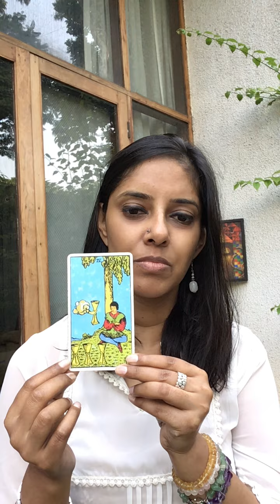Daily Frequency Tarot Spread, 30th October 2021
This is a daily energy reading, to help us get the best today and in the immediate future.